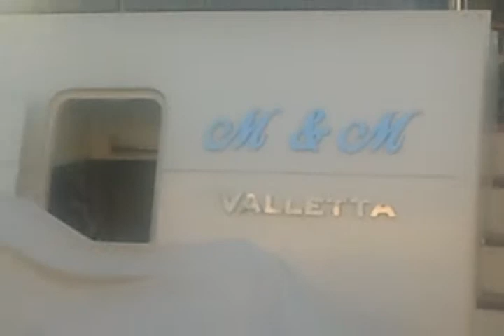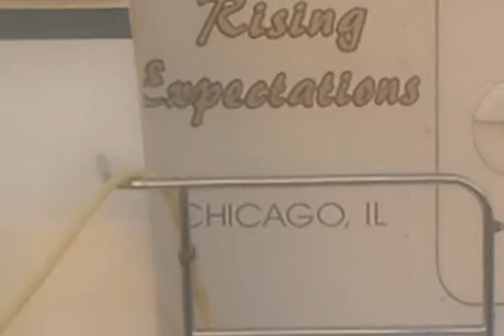Porto d'ischia navi dal mondo